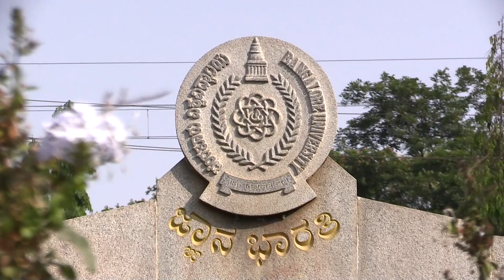Bangalore University - Promo